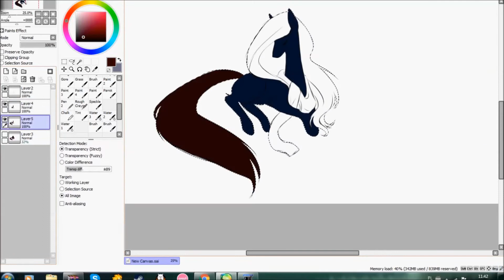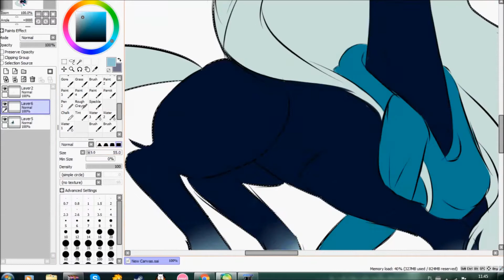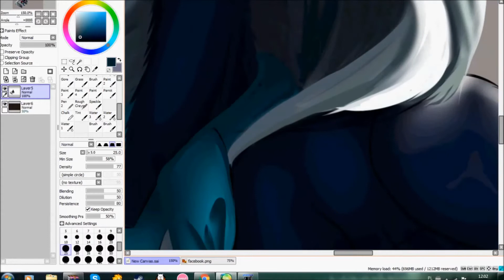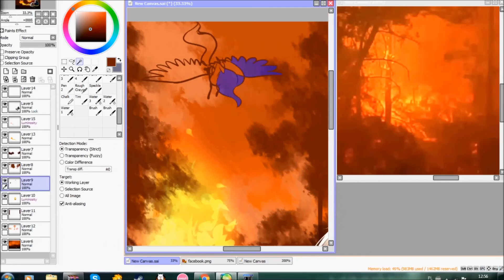I didn't wanted this to happen.. [SPEEDPAINT]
Yeah soo I'm going to do.. a WEBCOMIC..
Yes again! But this time seriously..

It'll be about that stupid horse called Neo, cuz I can aaaand her enemies. Rest in pepperoni forest. Neo isn't only a horse ( spoooooil she can be hooman )... she is he actually x'D

I'll do a single video about my webcomic, the story and characters :v

( Daughter - Dreams of William [ alternative version ] )